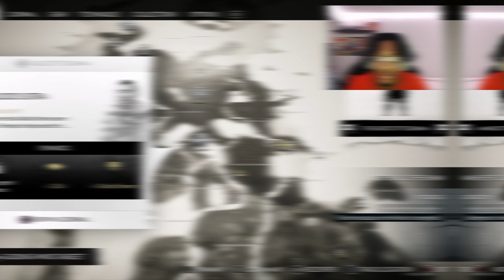THEY DESERVED IT ! | GHOST OF TSUSHIMA NEW GAME PLUS PT.13!!!!!!!!!!